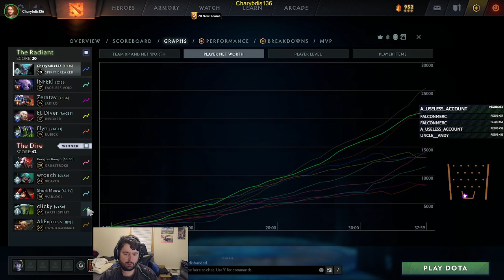DotA 2 Madness (Part 573)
Some painful games.